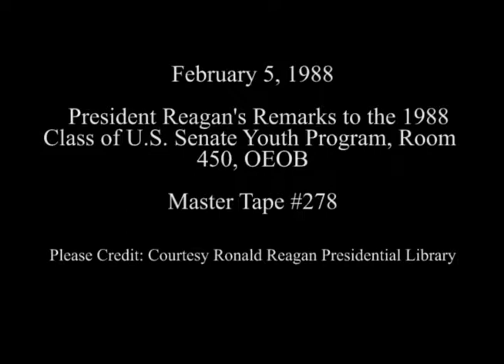President Reagan's Remarks to 1988 Class Senate Youth Program on February 5, 1988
Full Title: Greet 1988 Class Senate Youth Program, Remarks by President Reagan to class and guests give the President a birthday card in Room 450 OEOB on February 5, 1988

Transcript: N/A

Production Date: 2/5/1988

Access Restriction(s):Unrestricted
Use Restriction(s):Unrestricted